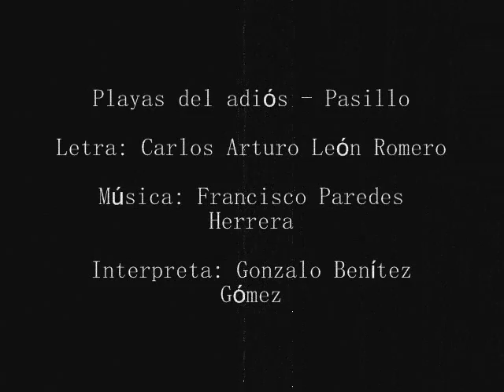Playas del adiós - Pasillo - Gonzalo Benítez G.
Don Gozalo Benitez, nos brinda un pasillo compuesto por el cuencano Francisco Paredes Herrera, con letra de Carlos León Romero.
Disfruten.